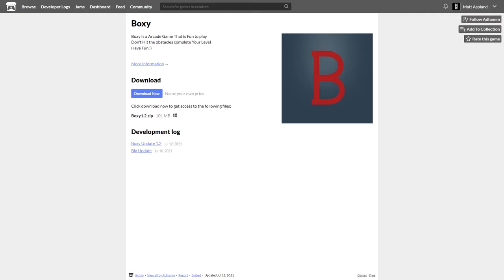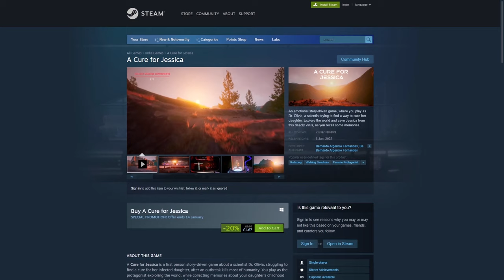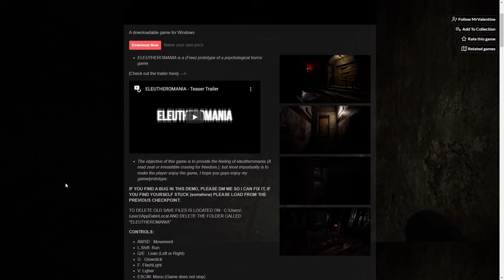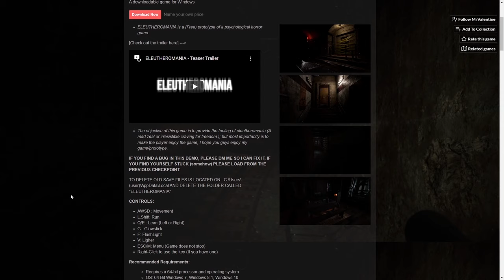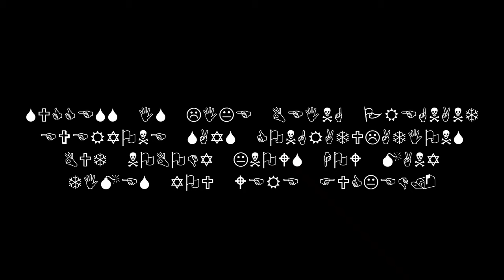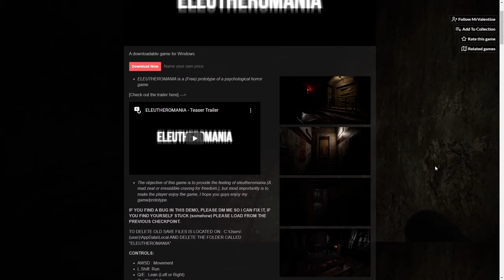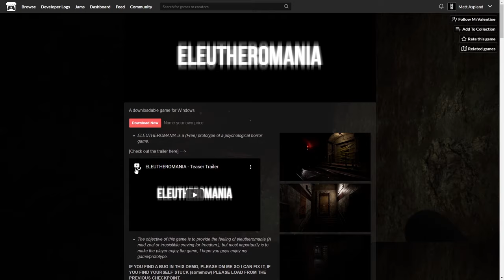Matt Plays | Your Games #1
Hey guys, in today's video, I'm going to be playing your games that you submitted a few weeks back in celebration of 20,000 subscribers! If you enjoy this type of video, make sure to like it and let me know if you want to see more!

00:00 - Intro
01:05 - Boxy
05:10 - A Cure For Jessica
24:39 - Eleutheromania
41:42 - Outro